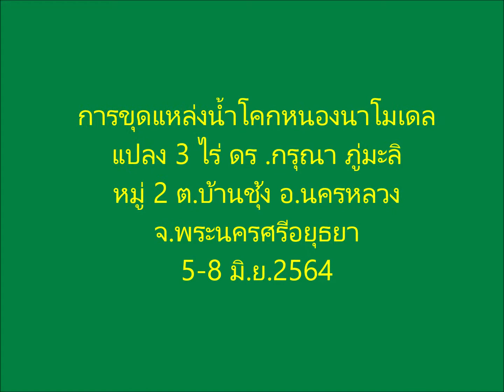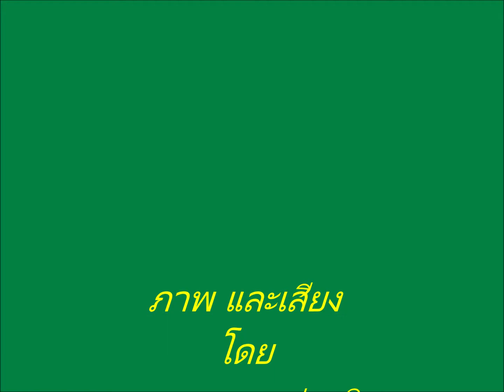โคกหนองนาโมเดล แปลง 3 ไร่ ดร กรุณา ภู่มะลิ 5 8 มิ ย 2564